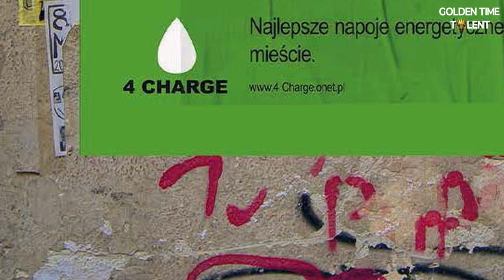GOLDEN TIME TALENT | 53 Season | Julia Zabrocka | Graphic arts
Member/team name: Julia Zabrocka

 The country: Polska | City: Poznań

 Nomination: Graphic arts

 Name of competitive work: Mural

Work size: 40/60 cm

Execution material: Papier

How long have you been creating: mieszane

Social networks of the participant / team: julia.zabrocka.facebook.com

Participation in other competitions and festivals / creative achievements: Galerie internetowa w których byłam wystawiana:
Art 2 com,
-Polska giełda Sztuki,
-my Art Auctions,
- Stricte Aukcje,
- Lagunart&ducky,
-Knicknack Gallery,
- Flesh Gallery,
- Blue Gallery.
2017 - zajęcie pierwszego miejsca w Lublinie na konkursie Homo Creatus, Wystawa w restauracji Momu w Warszawie,
2018 - Wystawa prac w Restauracj Pastella w Poznaniu i Wystawa obrazów w Warsztacie Warszawskim,
2019 - Wystawa indywidualna pt:,, Chwile przygodne'' w galerii Lagunart&ducky,
2022 - udział w konkursie Golden Time Talent.
2023 - wystawa grafik w Klubie Nauczyciela w Poznaniu.
Planowana wystawa w galerii Arsenał w Poznaniu.